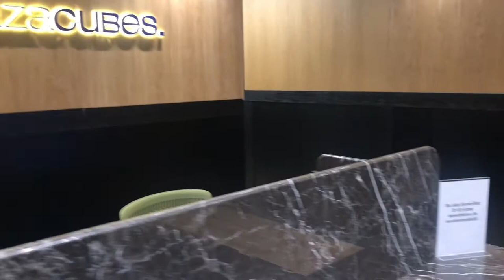Plaza Cubes İstanbul Levent - Nidakule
İstanbul Avrupa yakasının en merkezi yerlerinden biri olan Levent'te bulunan Nida Kule Plaza Cubes ofisi, özel avantajları, teknik donanımı, ferah ofisleri ve ortak alanları ile çalışma hayatınızda yepyeni bir kapı açıyor.